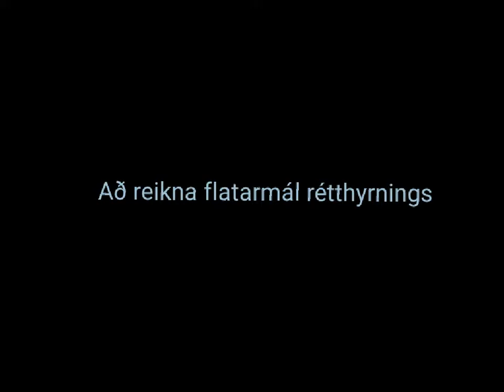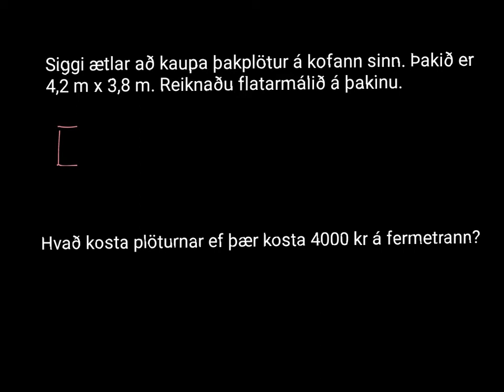Að reikna flatarmál rétthyrnings ( 9.bekkur )